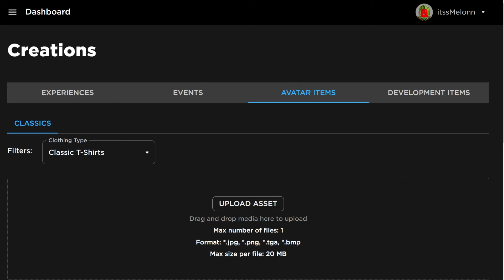*NEW* WORKING ALL CODES FOR DEATH BALL IN 2024 MARCH! ROBLOX DEATH BALL CODES